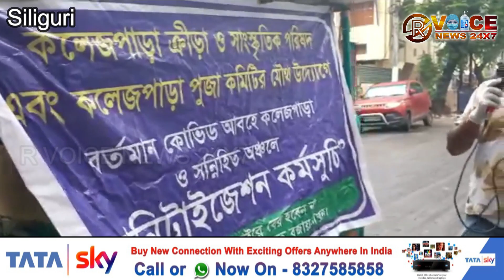सिलीगुड़ी के सामाजिक संस्थाओं के द्वारा जारी है सेनेटाइजेशन का कार्य।